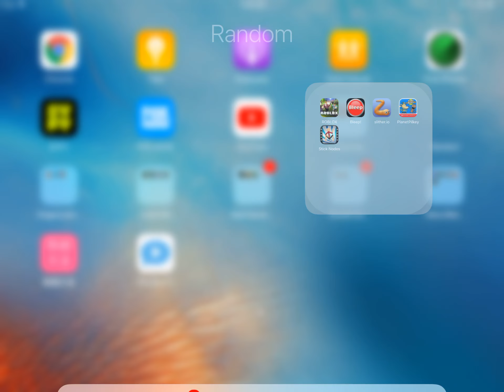Pablo: The Guy Who Loves Fried Chicken (A ROBLOX Interview)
I decided to randomly record this guy